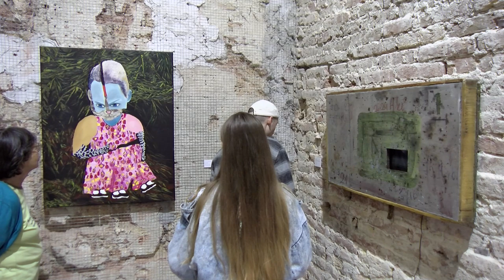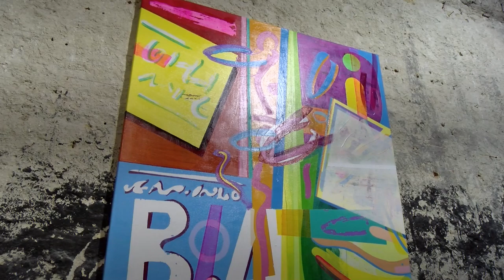25 éves a festő és szobrász képzés - Pécs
25 éves a festő és szobrász képzés - Pécs

25 éves a festő és szobrász képzés. Ezzel a címmel nyílt meg a PTE Művészeti Karán végzett művészek kiállítása. A nagyszabású tárlatnak a Nádor Galéria adott otthont Pécsen.